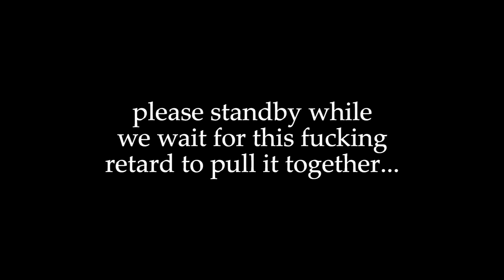dudes being dudes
hey guys, bronna kaboo here. I masturbated.